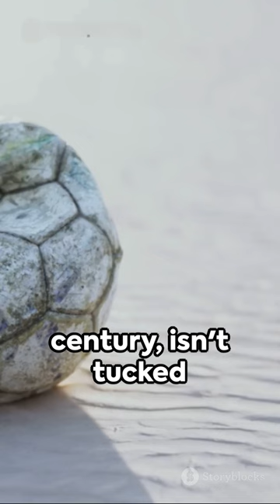top 3 craziest facts about football